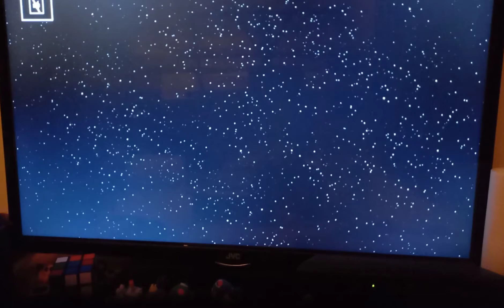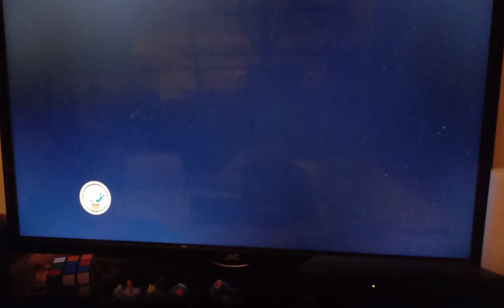lego star wars the clone wars free play